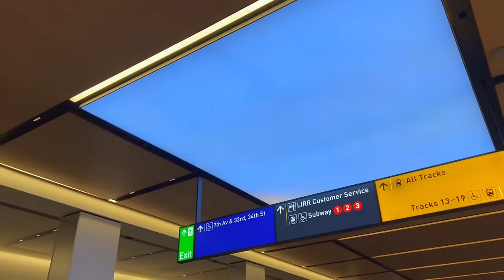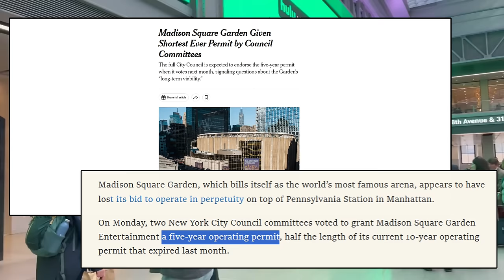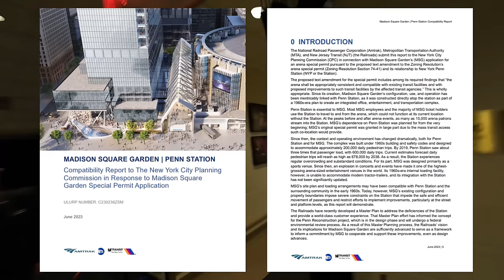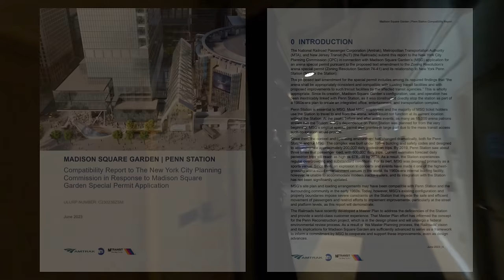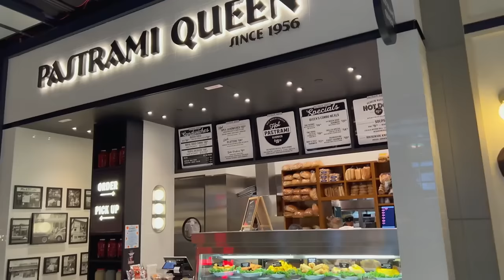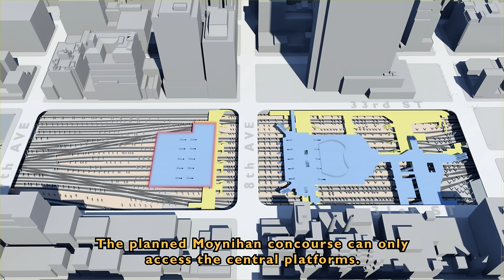Madison Square Garden & NY Penn Station - the Fight for a New York City Block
On the singular block between 31st and 33rd streets, and 7th and 8th avenues in Manhattan, New York, exists one of the most crucial battles for control in the city. Madison Square Garden, its tenants, and investors, and New York Penn Station and the millions of passengers who use it, are at a standoff for control over the block; does the entertainment remain, or is it sacrificed for the good of the public transit system? Watch the video to find out the full story!

trains, new york city, new york penn station, long island rail road, amtrak, new jersey transit, nj transit, nj, njt, lirr, moynihan train hall, madison square garden, dolan, msg